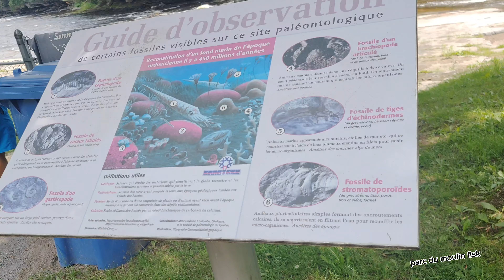parc du moulin Fisk